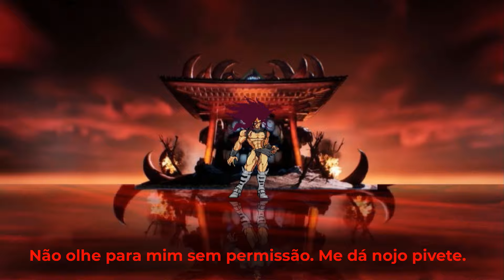JOJOTSU KAISEN - SEASON 1 - EP.1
HARUNO SHIOBANA VS KARS

Emporio Alnino is a boy with tremendous physical strength who leads an absolutely normal high school life. One day, to save his life, he swallows Kars' finger, absorbing his powers. From that moment on, Emporio and Kars share the same body. Guided by the most powerful of shamans, Xeno Zeppeli, Emporio enrolls at the New York Technical College for Stand Users, an organization that combats curses.

Emporio Alnino é um garoto com tremenda força física que leva uma vida colegial absolutamente normal. Certo dia, para salvar a sua vida, ele engole o dedo de Kars, absorvendo os seus poderes. Desse momento em diante, Emporio e o Kars compartilham o mesmo corpo. Orientado pelo mais poderoso dos xamãs, Xeno Zeppeli, Emporio se matricula no Colégio Técnico para Usuários de Stands de Nova Iorque, uma organização que combate as maldições.